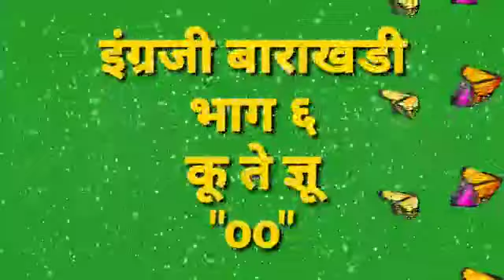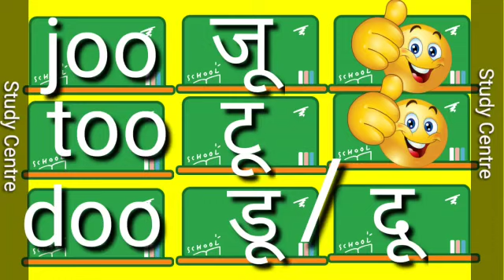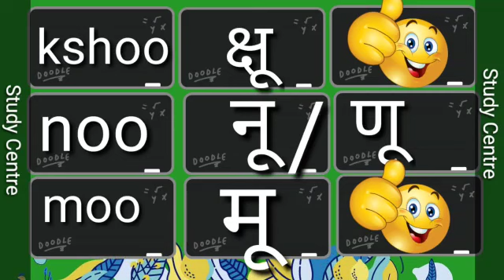इंग्रजी बाराखडी भाग ६ कू ते ज्ञू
Primary level # English
वहीत लिहून घ्या. पाठ करा.

सुप्रभात विद्यार्थी मित्रांनो🙏

इंग्रजीचे वाचन करता येण्यासाठी आपल्याला इंग्रजी बाराखडी पाठ असणे आवश्यक आहे ..

चला सुरु करू या इंग्रजी बाराखडीचा अभ्यास ...

भाग १ अ ते ज्ञ

भाग २ का ते ज्ञा

भाग ३ कि ते ज्ञि

भाग ४ की ते ज्ञी

भाग ५ कु ते ज्ञु

भाग ६ कू ते ज्ञू

भाग ७ के ते ज्ञे

भाग ८ कै ते ज्ञै

भाग ९ को ते ज्ञो

भाग १० कौ ते ज्ञौ

भाग११ कं ते ज्ञं

१२ कः ते ज्ञः

विद्यार्थी मित्रांनो वरील इंग्रजी बाराखडीचे व्हिडीओ पाहा. तुमच्या वहीत लिहून घ्या. पाठ करा.

koo / coo कू
goo गू
choo चू
joo जू
too टू / तू
doo डू / दू
poo पू
boo बू
soo सू
khoo खू
ghoo घू
chhoo छू
jhoo /zoo झू
thoo ठू / थू
dhoo ढू / धू
phoo फू
bhoo भू
shoo शू/ षू
kshoo क्षू
noo नू / णू
moo मू
yoo यू
roo रु
loo लू / ळू
woo / voo वू
hoo हू dnyoo ज्ञू